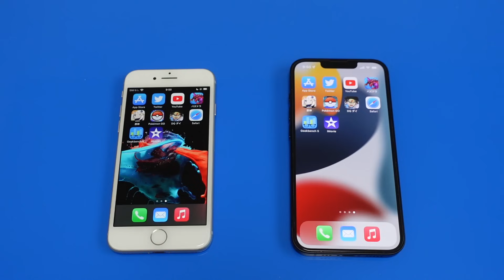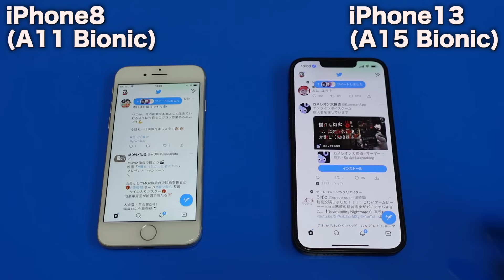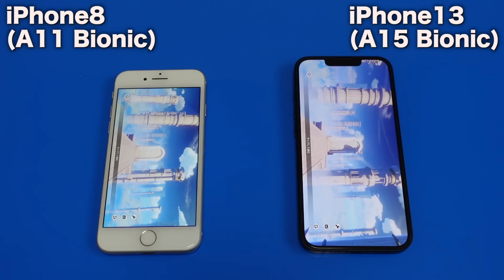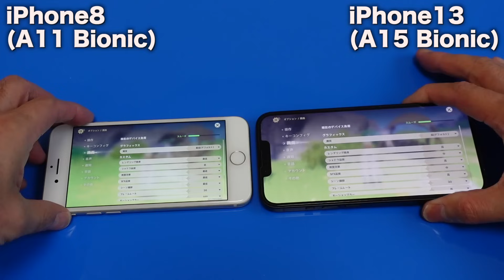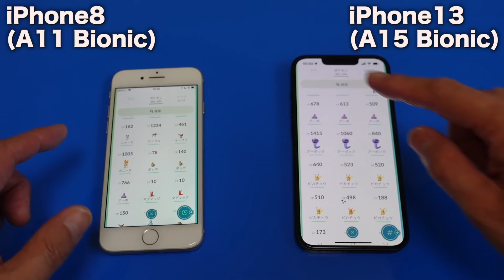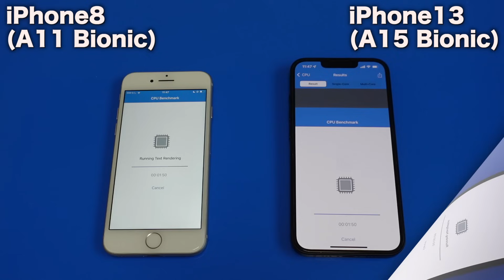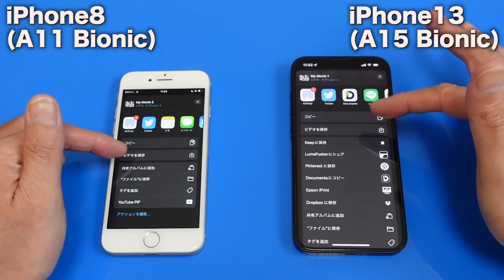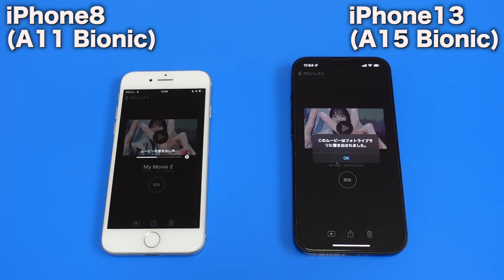iPhone8 vs iPhone13 SpeedTest!実機で確認していきます!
iPhone13で初のスピードテストです!
処理速度はさすが、メモリに関しては…?!
あのアプリのせいで意外な結果になったので、ぜひ最後までお楽しみください。

iPhone13を極めたければお勧め動画は👇です

iPhone13のケースなどのおすすめアクセサリは👇にまとめています

iPadOS15のiPadを極めたければ👇の動画をみよう!

機種変更予定の方はこちらをどうぞ💁🏻‍♂️

AIrPods Proの購入はこちらから👇
【Amazon AirPods Pro】

iPhone13にもお勧めの充電器!
購入はこちらで可能👇

【Apple Watchデビュー者必見!Apple Watchって何ができるの?基本的なことから解説!】

他にもLINEを使いこなす動画があります💁🏻‍♂️

データ復旧や移行はEaseUS(イーザス)ソフト
iPhoneデータ復旧ソフトEaseUS MobiSaver

【ホーム画面の裏ワザ10選+1!正しく覚えてホーム画面を整理しよう!】